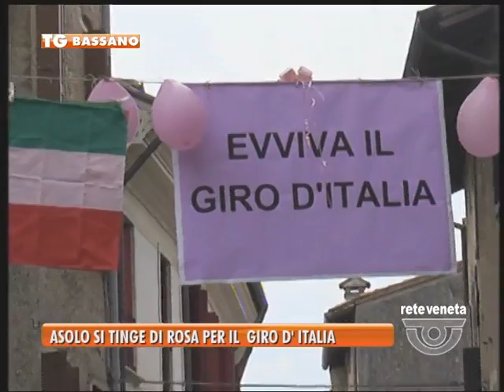TG BASSANO (mercoledì 18 maggio 2016) - ASOLO SI TINGE DI ROSA PER IL GIRO D’ITALIA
TG BASSANO (mercoledì 18 maggio 2016) - Aspettando l’arrivo della carovana del giro d’Italia, Asolo si tinge di rosa. Vetrine addobbate ad hoc, palloncini e abbigliamento tutto rigorosamente color gazzetta.
E’ così la perla della marca qualche ora prima di essere pacificamente invasa da ciclisti, ammiraglie e da tutto ciò che ruota intorno all’amata manifestazione sportiva
E' la seconda volta che il Giro fa tappa ad Asolo: nel 2010 fu Vincenzo Nibali ad aggiudicarsi la 14/ma frazione, da Ferrara ad Asolo, mettendo a segno il suo primo grande successo in una corsa a tappe.
Sei anni dopo Asolo torna a sfoderare il suo grande amore per il ciclismo e la passione per le due ruote.